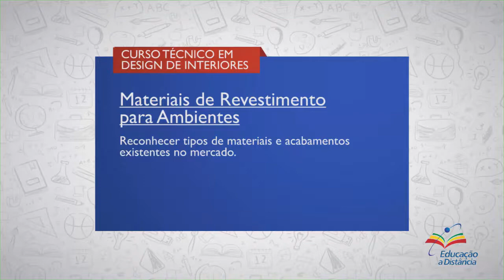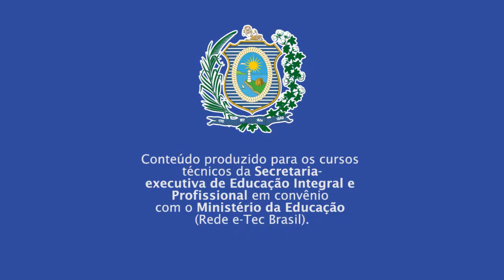ETEPAC | DESIGN DE INTERIORES | MATERIAL E REVESTIMENTO PARA AMBIENTE | COMP 1 | AULA 5 AUDIODES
► Competência   1
Reconhecer Tipos de Materiais e Acabamentos Existentes no Mercado

► Resumo:
Nesta primeira competência você deverá conhecer um pouco mais sobre os principais tipos de materiais e acabamentos existentes no mercado.

Vamos lá!

::: QUER FALAR CONOSCO? DEIXE SEU COMENTÁRIO! :::
1. Materiais de acabamento: Critérios Funcionais
2. Materiais de acabamento: Critérios Estéticos
3. Materiais de acabamento: Critérios Econômicos
4. Classes dos materiais: metais; cerâmicos; polímeros
5. Materiais compósitos
6. Educação à Distância (EAD)